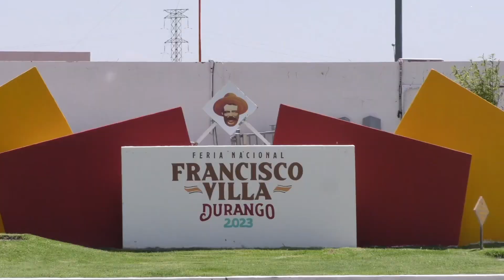Traslado de puestos a la FENADU no representará un beneficio para los comerciantes